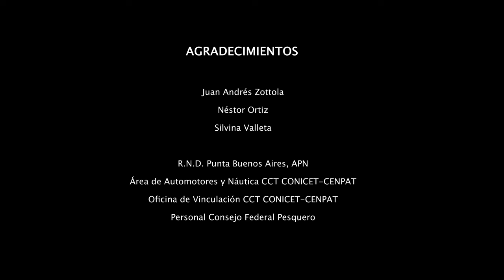CONOCIENDO A LOS CARACOLES MARINOS DE LA PATAGONIA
Descubrí aspectos curiosos y la diversidad de los Caracoles Marinos de la Patagonia Argentina

Con el apoyo de: Consejo Federal Pesquero

LARBIM, IBIOMAR CONICET
Secretaría de Pesca de la Provincia del Chubut
Pescadores Artesanales de la Provincia del Chubut